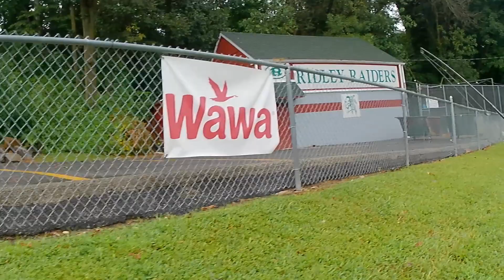Multi species fishing at Blackrock Park, Delaware County Pa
My son went fishing with his friend and told me the fishing was great. Many smallmouths, largemouths and a variety of pan fish caught. So, he convinced me to go with him the next day to see if we could get on somemore. It was a little tough at first but as you will see we got some fish to bite and had a great time.